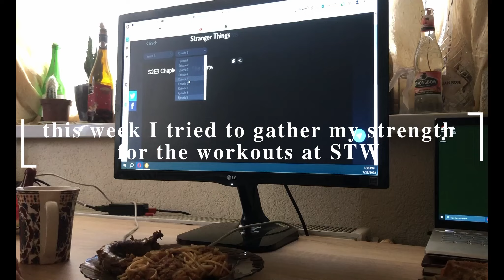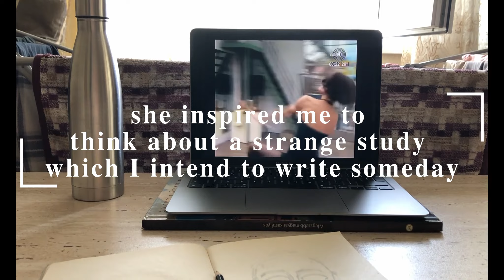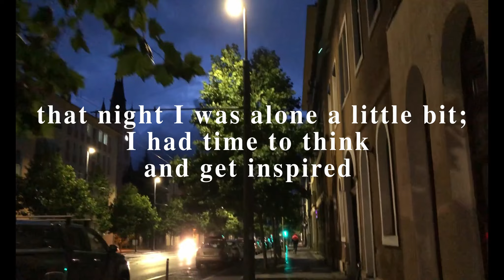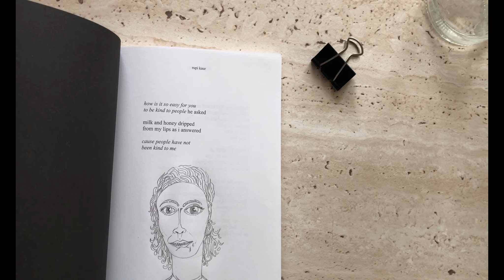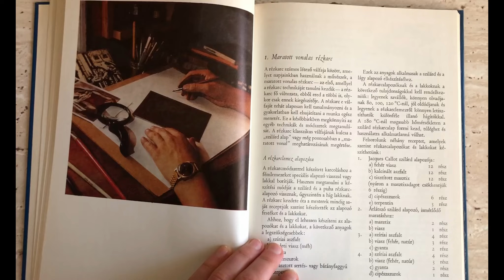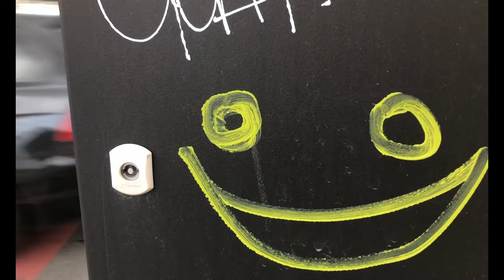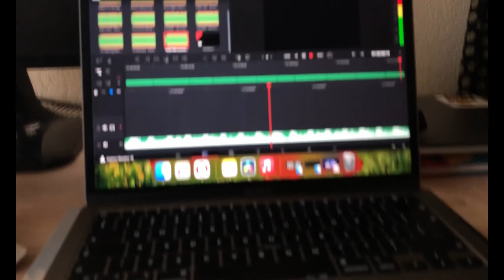chasing rhythms in my rituals🕺